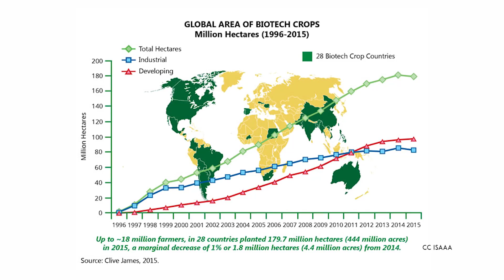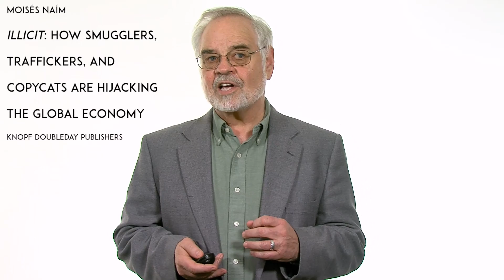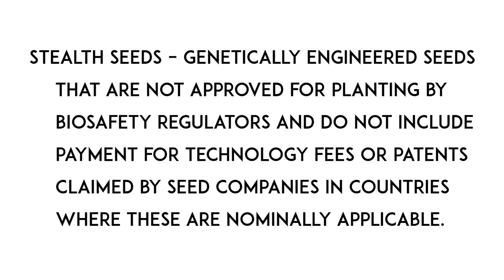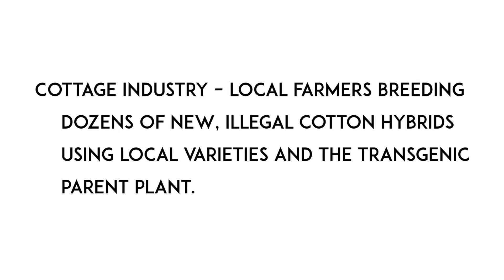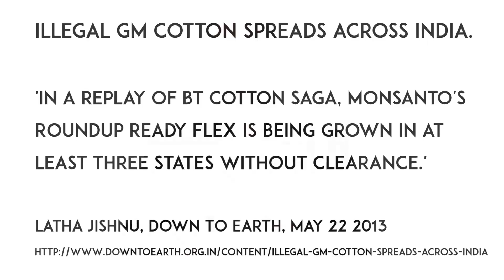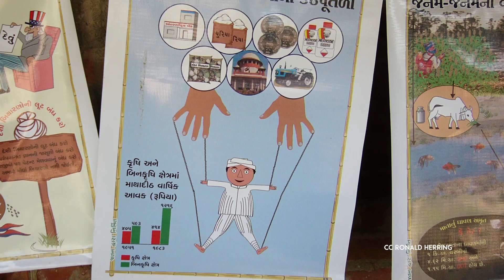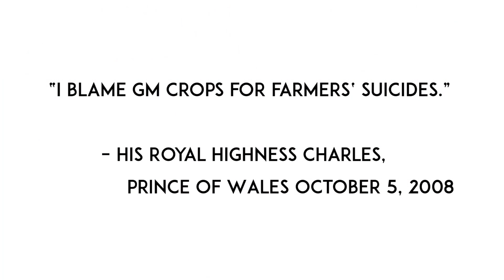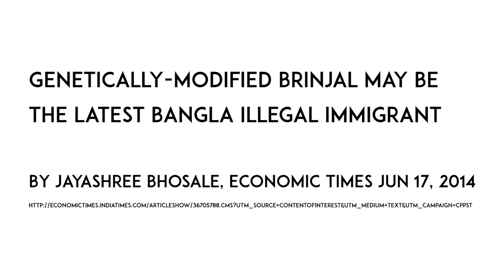CORGMO102016-V009000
04_Stealth Seeds - Challenges to Bioproperty and Biosafety Regimes.mp4